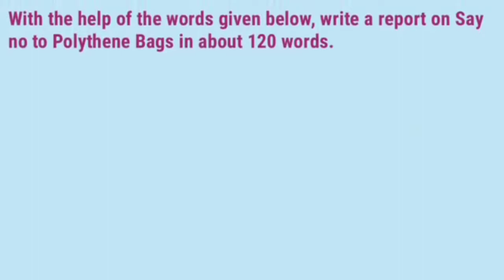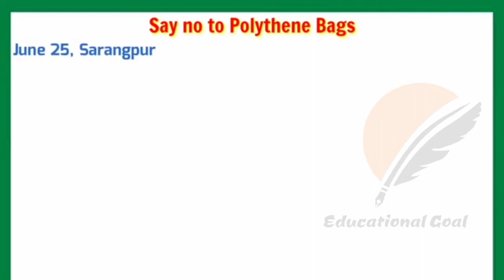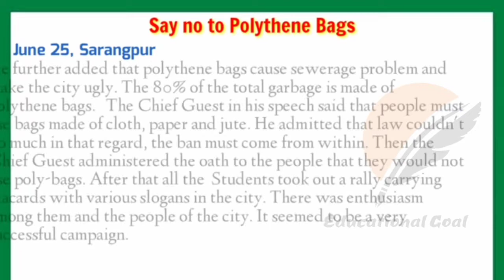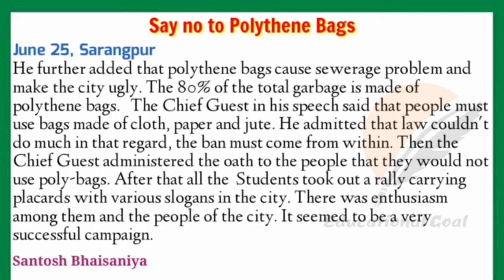say no to polythene bags report writing | say no to plastic bags report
say no to polythene bags report writing | say no to plastic bags report writing say no to polythene bags paragraph